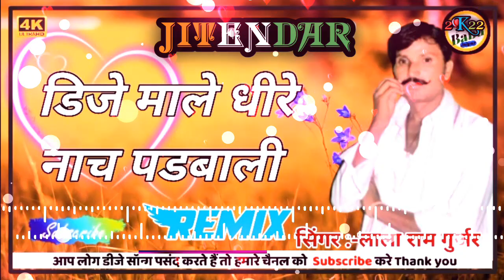डीजे माले लल लल नाचुगी (3D Brazil Mix) Dj Jitendar Kumawat